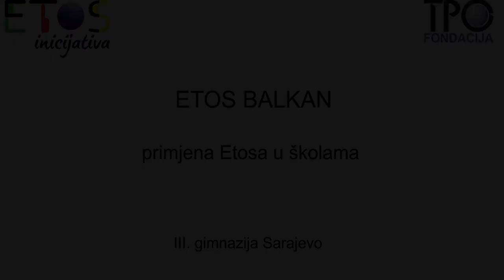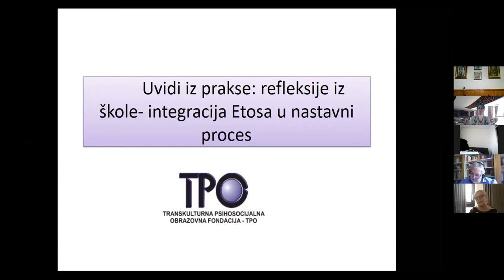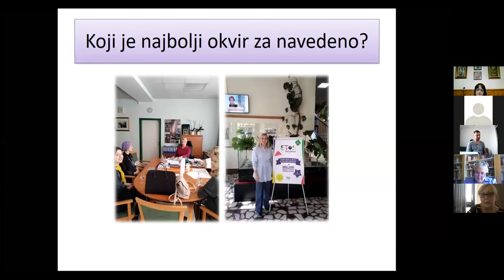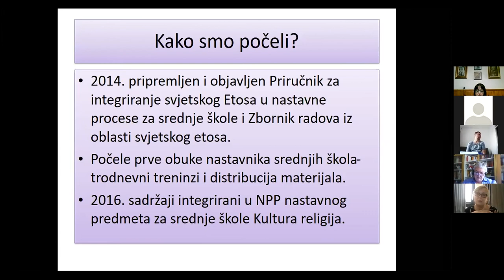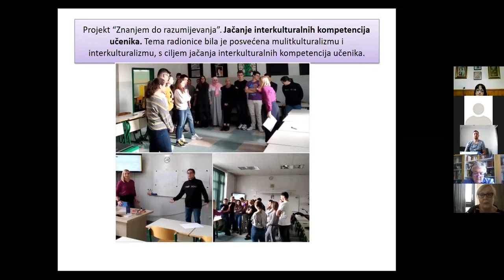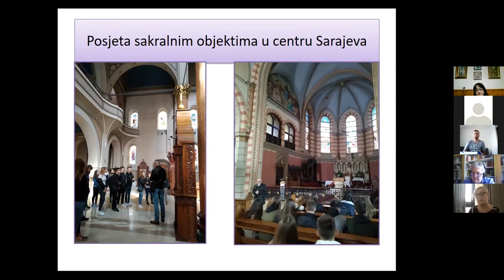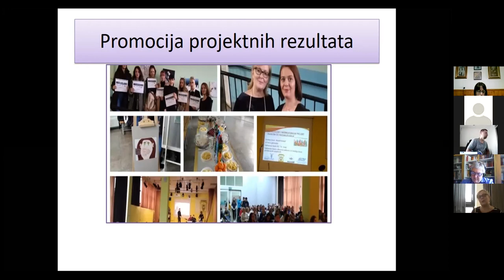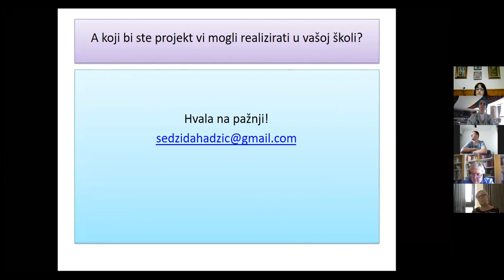3. Primjena etosa u skolama - Sedzida Hadzic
Prvi modul ETOS Balkan seminara održan je 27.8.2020. sa predstavnicima Srbije, Hrvatske, Crne Gore i Bosne i Hercegovine s ciljem umrežavanja i zajedničkog rada na promociji učenja i življenja etičkih vrijednosti. Učesnici poručuju da integracija temeljnih etičkih vrijednosti mora doći u prvi plan s obzirom na urušeni vrijednosni sistem i činjenicu da je škola obrazovna a vrlo malo odgojna ustanova.
Seminar su moderirale van. prof. dr. Zilka Spahić Šiljak i projekt koordinatorica Azra Nezirić, uz učešće ETOS trenera. O ciljevima i primjenjivosti ETOS inicijative u regiji govorio je mr.sci Alen Kristić, a o religijskom i filozofijskom utemeljenju ETOS-a i etičkih vrijednosti Izet Numanović i Miroslav Bagara. Sedžida Hadžić i Amela Petričević su predstavile praktičnu primjenu ETOS-a u školskim planovima i programima i nastavnom procesu.